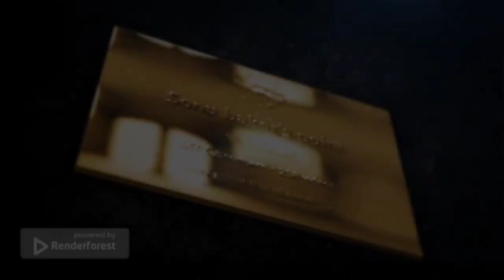Rainbow Cake chocolate 🎂😋😋😋